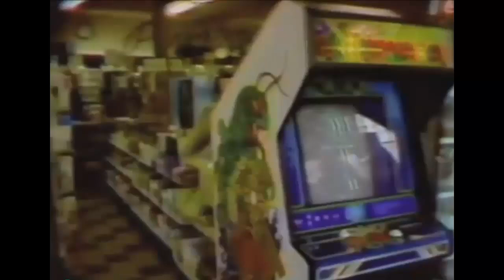Chronique - Les Jeux Olympiques en jeux vidéo